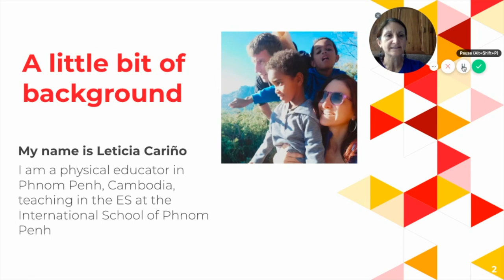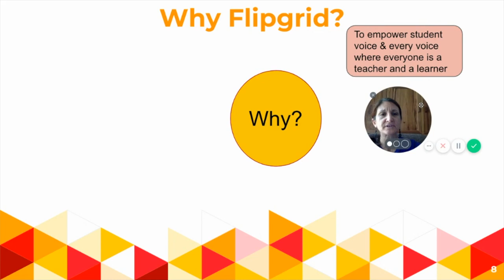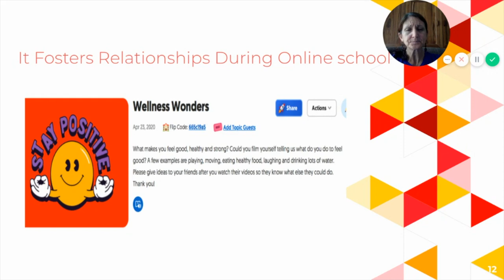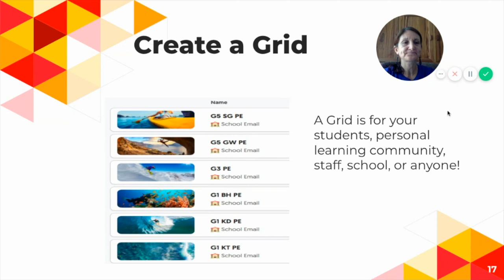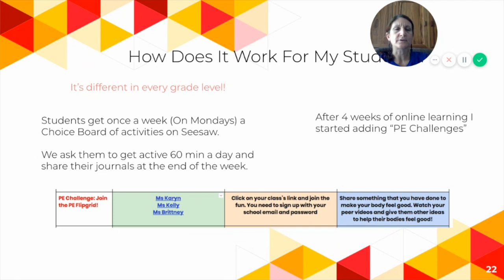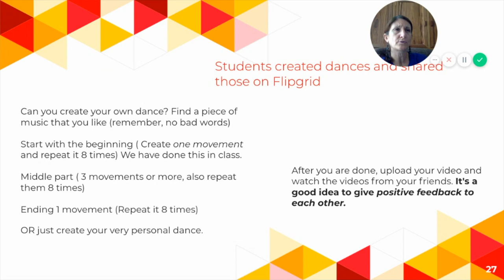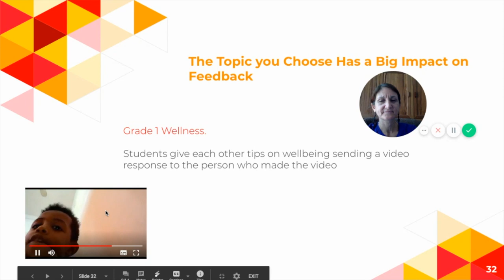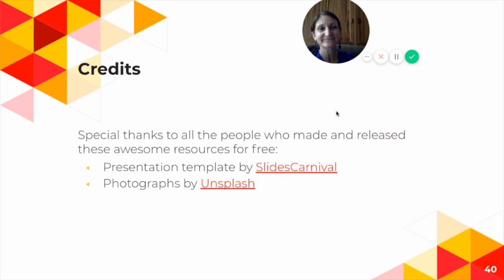Empowering Student Voice and Inspiring Peer Feedback with Flipgrid by Leticia Carino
Leticia Carino (Phnom Penh, Cambodia)
This session will give you some ideas on how to use "Flipgrid" in the classroom and in online school as a tool to engage learners. I will be sharing ideas on how this platform engages students to share a skill, a dance/performance, or a reflection on their learning. We will also see how students can see each other's posts and give feedback to each other. This is a free platform now and it’s user friendly.